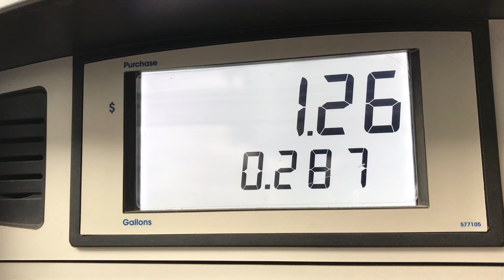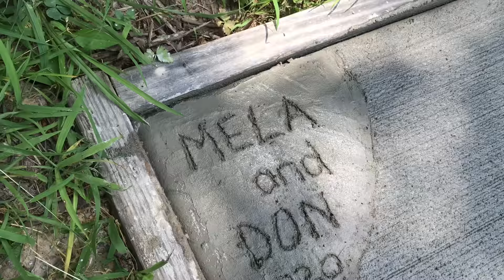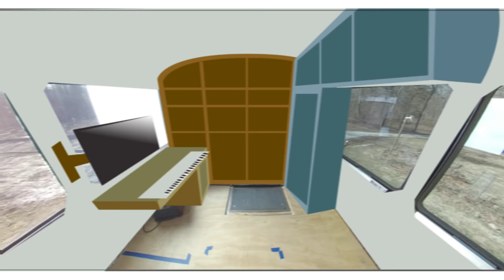Bus Conversion TIME LAPSE / Amateur Builders Complete Interior Shell in Tiny Home Progress Rehabit8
Our progress on our bus conversion to tiny home journey in an 8 minute time lapse.
Season 4: The Interior Build STARTS March 10, 2021

In our quest for seeking out a more healthy and sustainable lifestyle, we made a plan that includes zero waste living, tiny home living and full-time travel. We considered buying an RV, looked at trailers and airstreams but settled on doing a bus conversion for our off the grid, tiny house on wheels.  We bought a 1996 MCI 102 D3 coach bus and with the Bus Demolition and Interior Shell complete, now we turn it into our Tiny Home on Wheels!

In its previous life, our MCI bus was used as a school bus, although we don't think we can legitimately call it a skoolie. We are confident that converting our bus into a class a motor home will have challenges, but doing a massive overhaul and remodel on a motorhome / RV remodel didn’t seem to align with the off grid bus life we were aiming for.

In Season 4 we share the interior build as we turn it into our home.